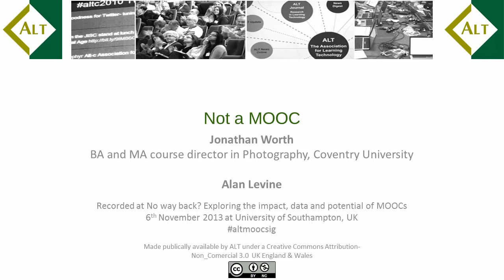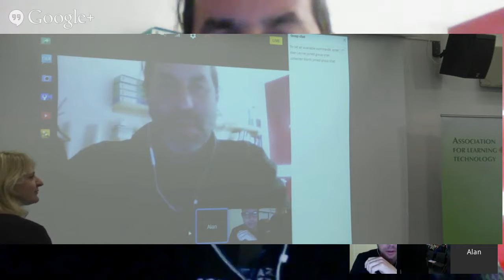Not a MOOC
Presentation by Jonathan Worth with Alan Levine for 'No way back? Exploring the impact, data and potential of MOOCs' conference held on the 6th November 2013 at the University of Southampton.

This one day conference was about current MOOC (Massive Open Online Courses) research, experience and development. A key focus of the event was on exploring the impact of MOOCs, how data is created, used and analysed and to consider the potential of MOOCs in education. Organised by ALT's Special Interest Group for MOOCs, the conference brings together practitioners and researchers to discuss, discover and define the evolving MOOC landscape.